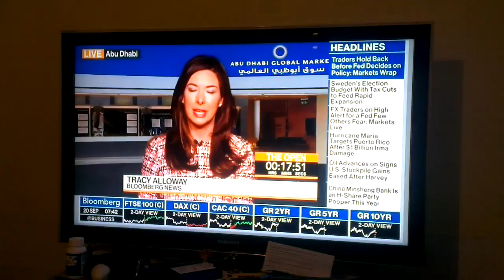President Trump up next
This might throw a spanner in the works or it may not wish to know more find a bargain